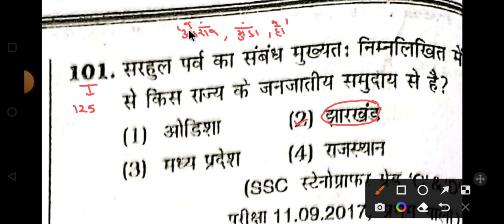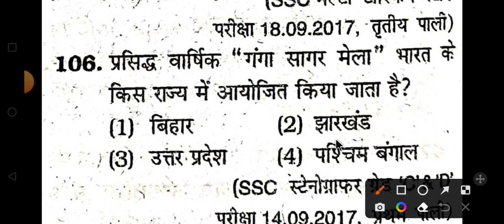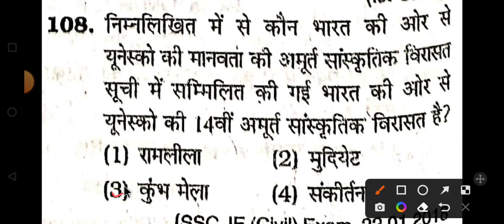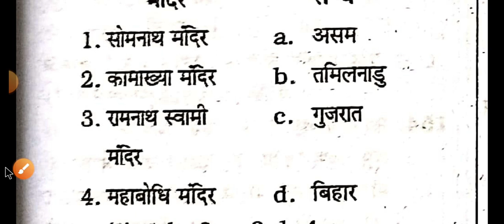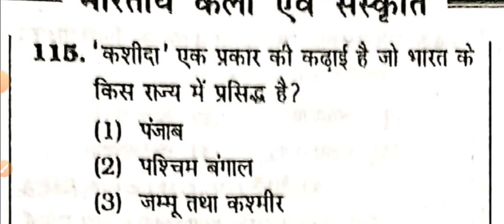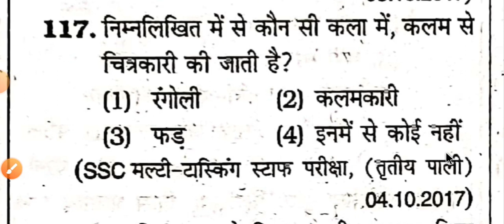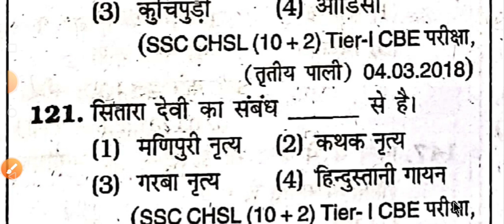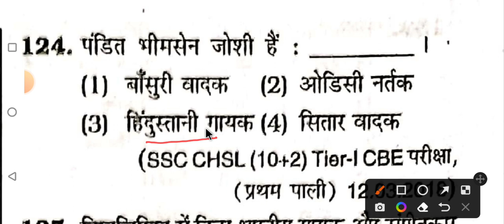Day- 5 | Art & Culture | कला एवम संस्कृति | ChapterWise and Typewise Solution | Kiran GS 14000+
🎯 Foundation Batch Of English Grammar With Practice From 5 Books Starts From 15th Feb.

1 January से Target SSC New Batch शुरू हो रहा है ।

250+ Cloze Test
127 Videos
1400 Questions In Only ₹249/-

250+ Cloze Test
1400 Questions

150+ Cloze Test From Kiran Book

🎯Complete Kiran Book Paid Course 👇👇👇👇👇👇👇👇👇👇👇👇

Kiran Book

🎯MB BOOK 166 SETS SOLUTION 👇👇👇👇👇👇👇👇👇👇👇👇👇👇👇👇👇👇👇

MB BOOK

🛑🛑 Your Queries 🛑🛑